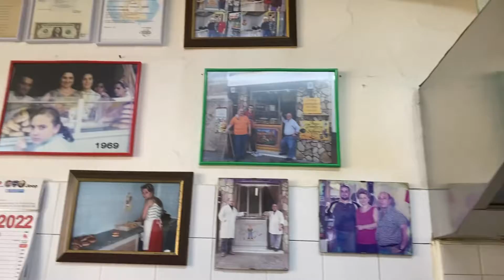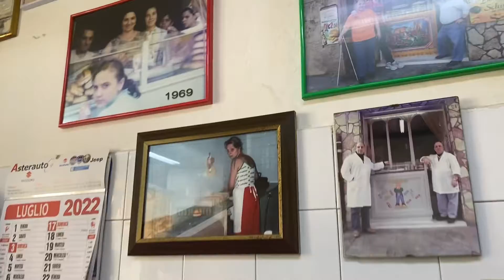Cosa mangiare nella provincia di Palermo per essere consoni ai locali?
Ovviamente devi andare da Pino Schiro’ e nella sua Antica Panelleria.

Amica di quanto dici tu???

Boh…. Rifletti e calcola, Pino c’era ancor prima della Pandemia del ‘19/22
Guarda un po’ che se ha superato la pandemia, ha superato TUTTO 🕺💃👯